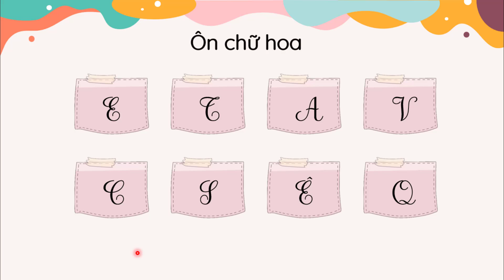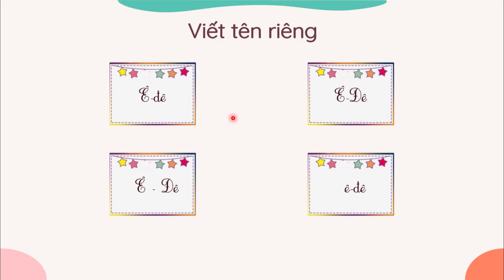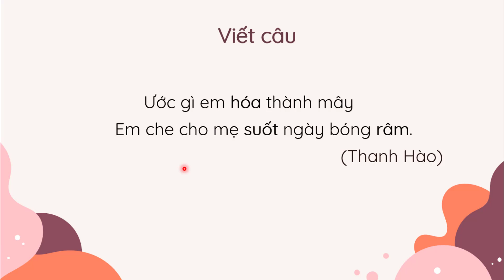Bài 14: Cuộc họp của chữ viết (Viết) - Tiếng Việt 3 - Kết nối tri thức với cuộc sống [OLM.VN]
Bài giảng giúp học sinh:
- Ôn chữ hoa: E, Ê.
- Viết tên riêng: Ê-đê.
- Viết câu:
     Ước gì em hóa thành mây
Em che cho mẹ suốt ngày bóng râm.
                                                  (Thanh Hào)